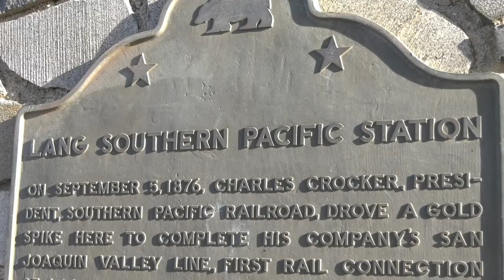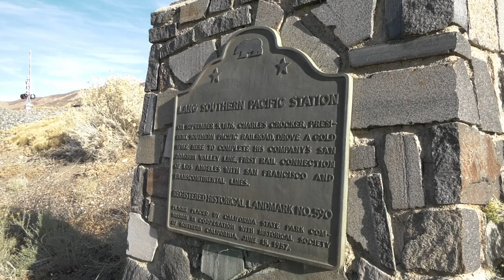HISTORY OF LANG STATION RAILROAD SYSTEM